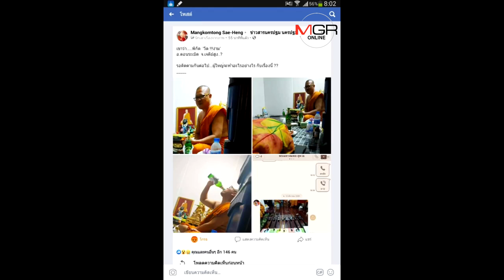โซเชียลร้อน! ภาพพระดื่มเบียร์ในวัดดังนครปฐมว่อนเฟซบุ๊ก ผอ.สน.พุทธฯ นำกำลังบุกวัดลาสิกขา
กระจายโซเชียล  ภาพพระภิกษุ ยกชวดเบียร์ดื่ม ด้วยใบหน้ายิ้มแย้ม ในวัดดังนครปฐม ผอ.สำนักพุทธนครปฐม พร้อมตำรวจเร่งตรวจสอบ พร้อมเจ้าคณะอำเภอ เจอเจ้าตัวสารภาพถ่ายกับเพื่อนพระไว้เมื่อปี 61 สุดท้ายตัดสินใจ ลาสิกขาทันที